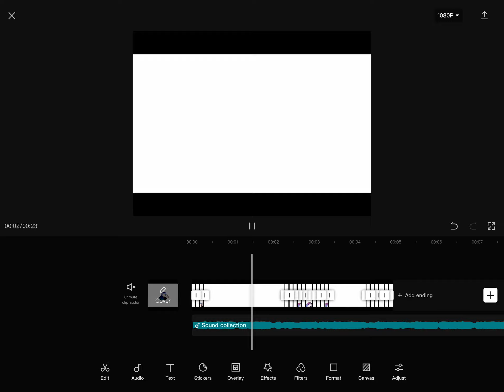Am working on something 😡😠👹👺